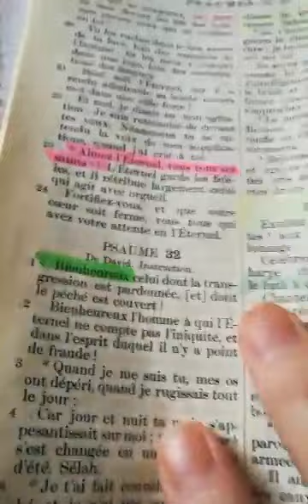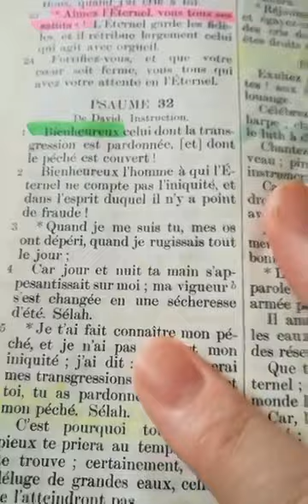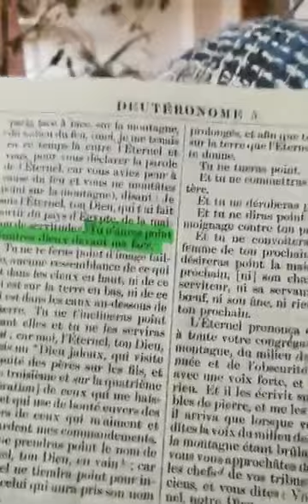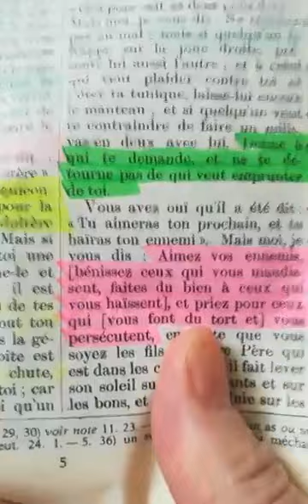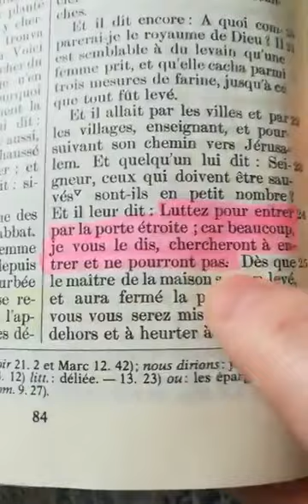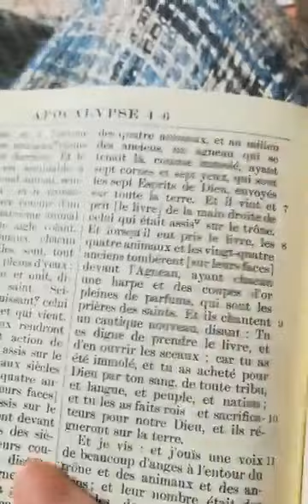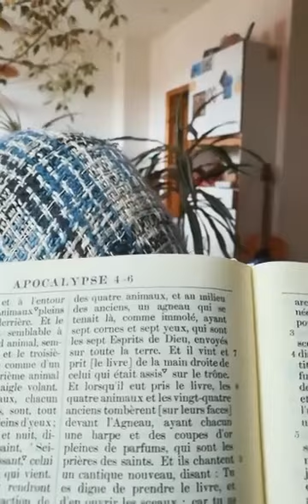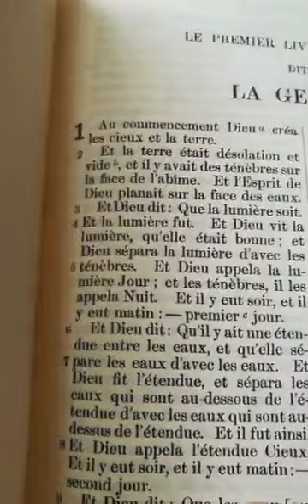Est bienheureux celui dont le péché est pardonné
Envie de faire en don parce que vous avez été béni à l'écoute de cet enseignement ?
Je vous remercie et que Dieu vous bénisse et vous protège.

Je rêvais de partager les prédications (ou sermons) de John Wesley. A ce jour, beaucoup de livres parlent de la vie de ce grand homme de Dieu, mais en francophonie il est rare de trouver un livre qui nous donne ses enseignements. Les écrits de John Wesley m’ont fait grandir dans ma marche chrétienne. Sans langue de bois, sans crainte, avec force et amour le prédicateur nous révèle la parole de Dieu sous un jour très éclairé. Donc, c’est poussé par l’Esprit de Dieu que j’ai la joie et l’honneur de vous proposer ce livre qui contient de nombreuses prédications de John Wesley. Ainsi je participe sur cette terre, à ce que sa mémoire ne s’efface pas et qu’il puisse encore nous enseigner aujourd’hui. Que Dieu soit loué ! Extrait : d’autrui, quand nous croyons n’être pas coupables de ces mêmes fautes. La colère, la rancune, toutes les dispositions malveillantes du coeur trouvent leur compte au mal que nous disons de ceux que nous n’aimons pas.

✅ N'ayez pas peur du nouvel ordre mondial

Pour comprendre comment fonctionne le monde sous le contrôle du Nouvel Ordre mondial et des illuminati, je vous encourage vivement à commander ce livre "Les lignées Illuminati". C'est un vrai livre d'histoire sourcé avec des annotations de bas de pages. L'auteur, Fritz Springmeier, a fait 9 ans de prison à cause des enquêtes et des investigations qu'il a faite.
Le livre se trouve ici, il est édité par la maison d'édition Hadès :

🔴 Si vous souhaitez COMMANDER LA BIBLE LA PLUS SIMPLE à lire et à comprendre pour commencer, voici il s'agit de la bible Semeur.